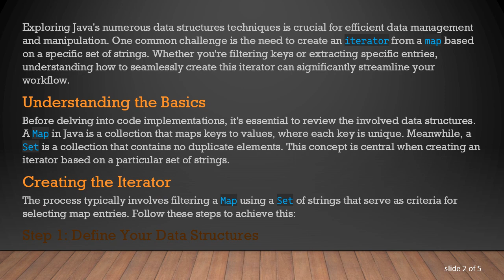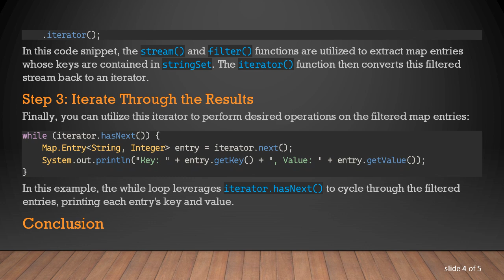Creating an Iterator from a Map Based on a Set of Strings in Java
Summary: Learn how to create an iterator from a map in Java based on a set of strings, enhancing your code's efficiency and flexibility.

Exploring Java's numerous data structures techniques is crucial for efficient data management and manipulation. One common challenge is the need to create an iterator from a map based on a specific set of strings. Whether you're filtering keys or extracting specific entries, understanding how to seamlessly create this iterator can significantly streamline your workflow.

Before delving into code implementations, it's essential to review the involved data structures. A Map in Java is a collection that maps keys to values, where each key is unique. Meanwhile, a Set is a collection that contains no duplicate elements. This concept is central when creating an iterator based on a particular set of strings.

Creating the Iterator

The process typically involves filtering a Map using a Set of strings that serve as criteria for selecting map entries. Follow these steps to achieve this:

Step 1: Define Your Data Structures

First, ensure you have a defined Map and Set of strings. For instance:

Here, myMap contains fruit names as keys and quantities as values. The stringSet includes only the strings "apple" and "orange" which you want to focus on.

Step 2: Filter and Create the Iterator

Using the Set to filter the Map, you can find keys present in both structures. The next step is to create an iterator over this filtered data:

In this code snippet, the stream() and filter() functions are utilized to extract map entries whose keys are contained in stringSet. The iterator() function then converts this filtered stream back to an iterator.

Step 3: Iterate Through the Results

Finally, you can utilize this iterator to perform desired operations on the filtered map entries:

In this example, the while loop leverages iterator.hasNext() to cycle through the filtered entries, printing each entry's key and value.

Conclusion

Creating an iterator from a map based on a set of strings in Java is an effective way to dynamically filter and process data. By leveraging the power of Java's Stream API, developers can efficiently transform collections and extract only the necessary components for further processing. This technique provides a flexible approach to handling specific datasets that align with certain criteria, proving invaluable in specialized programming scenarios.

Whether you're an intermediate or advanced Java programmer, mastering this concept can broaden your toolkit, allowing you to write more precise and performant code for handling collections in Java.